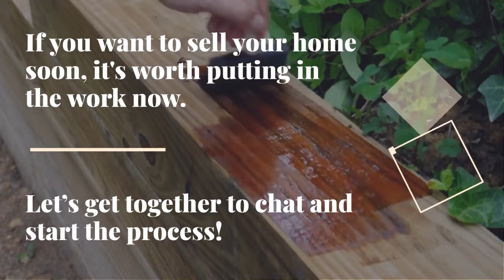Tips For Getting Your House Ready For Sale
If you want to sell your home soon, it's worth putting in the work now.